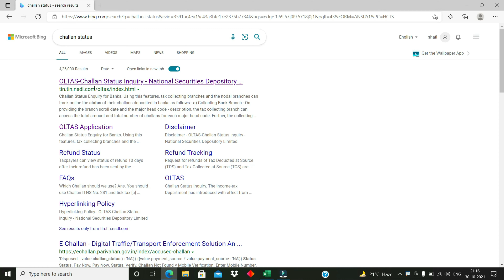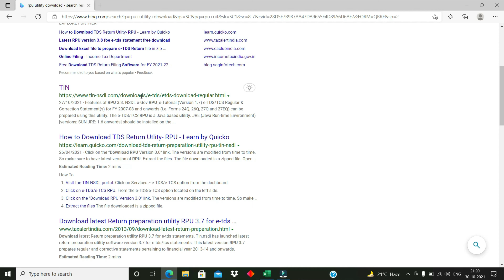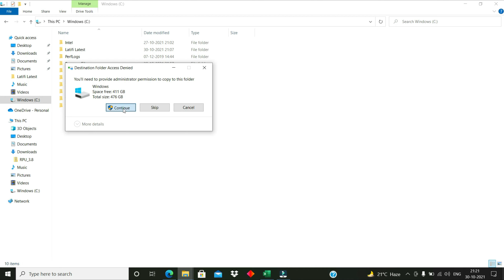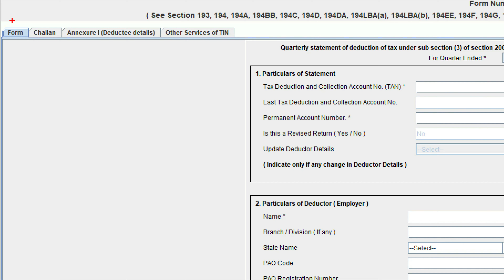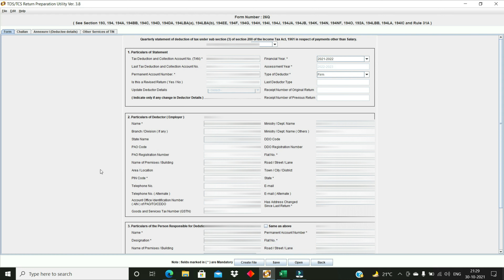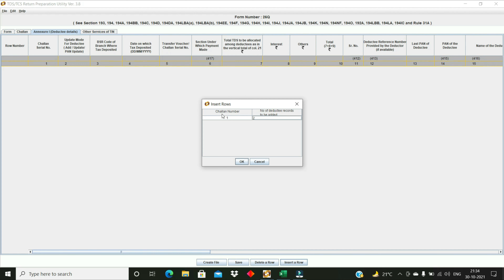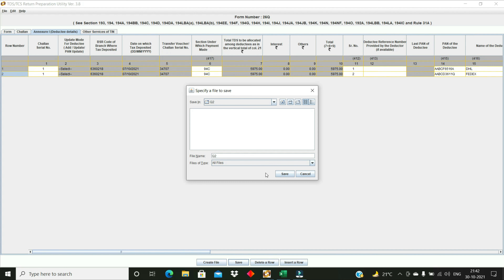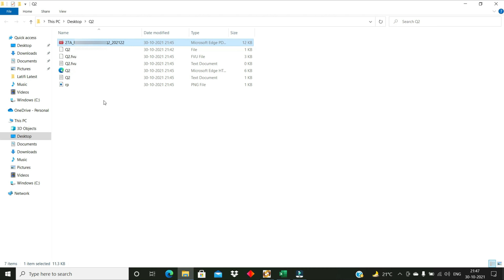How to File ETDS Return | How to File 26Q/24Q Return By The Accounts